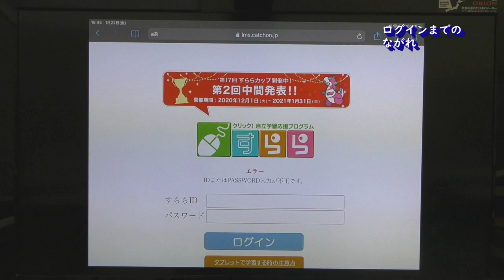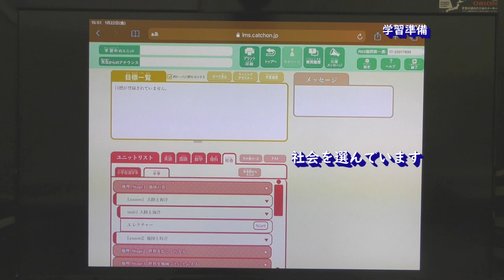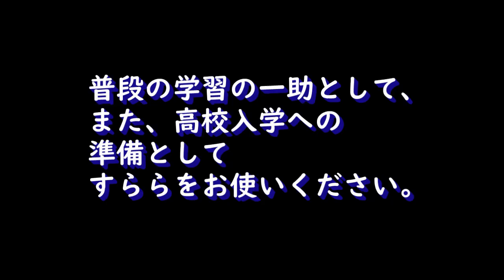ICT教育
ICT学習教材すららについて

入学試験合格者の皆様に、期間限定無料ＩＤを
発行しています。

詳細は、本校ホームページをご覧下さい。